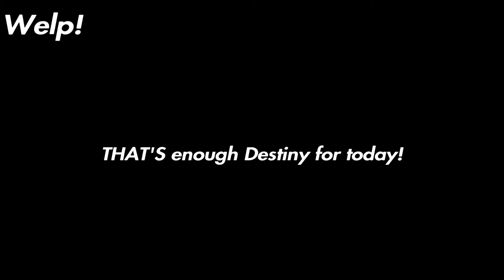Arbalest Montage! (part 4)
It got nerfed...again...
...but not me!!
Enjoy the montage lol.

EDIT: Changed the title ending to "final" because I won't be making these anymore.
I never thought linear fusions would get ANOTHER flinch nerf but here we are.
11/8/22 - Putting arbalest and lorentz driver in the vault for good.

Also ignore the random shake effect, I forgot to remove it during editing.